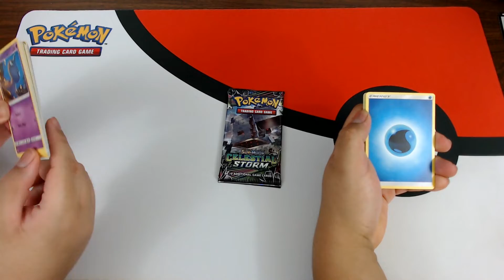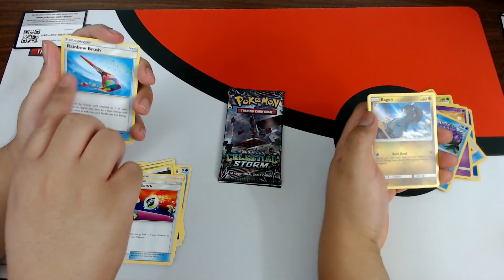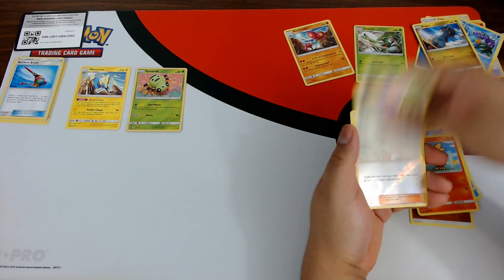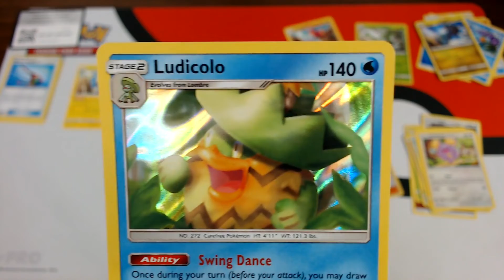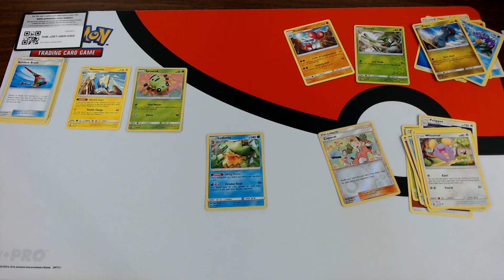Sun & Moon Celestial Storm Booster Packs Opening #5 (Pokemon Cards)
2 brothers open some Sun & Moon Celestial Storm Booster Packs.